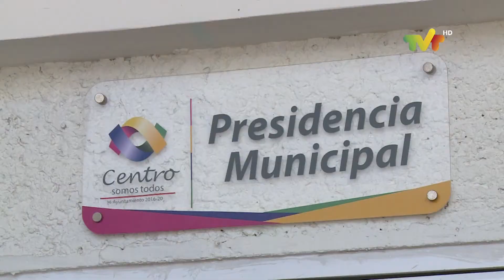Reestructuración administrativa en el próximo periodo gubernamental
El Presidente municipal electo del Centro Evaristo Hernández Cruz, anunció la reestructuración administrativa para próximo periodo de su gobierno